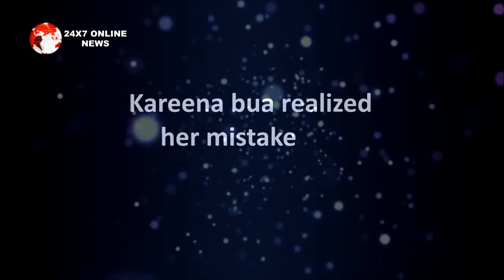Kundali bhagya || “Preeta” लेगी “risabh” की मदद बेऩकाब होगा अक्षय...